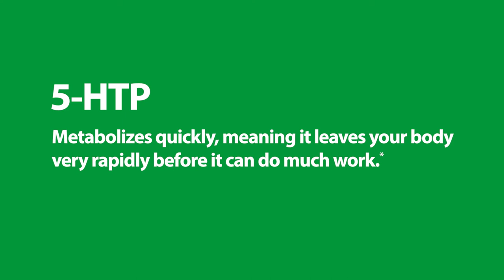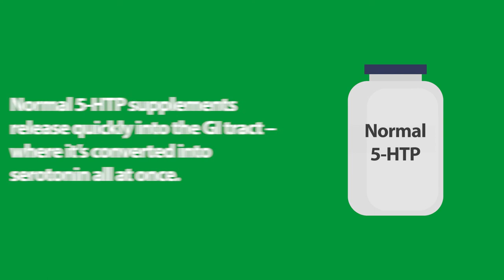5-HTP w/SRT®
Serotonin is commonly known as the “happy” chemical because it’s the key hormone that stabilizes our mood, feelings of well-being, and happiness. 5-HTP is an amino acid that our body uses to produce serotonin.*

And unlike other more expensive remedies, a 5-HTP supplement naturally helps your body maintain a stable mood, sleep better and have a healthy response to stress.*

But not all 5-HTP supplements are created equal.

5-HTP metabolizes quickly, meaning it leaves your body very rapidly before it can do much work.

So most people who take standard 5-HTP supplements end up needing to take many doses throughout the day in order to maintain the serotonin-boosting effect.*

And taking numerous doses of 5-HTP throughout the day can result in some...unwanted side effects.

Typical 5-HTP supplement formulas release quickly into the GI tract – where it’s converted into serotonin all at once. This immediate conversion prevents your brain from receiving serotonin and typically results in an upset stomach.*

That’s why we created 5-HTP w/Sustained Release Technology (w/SRT®).

By adding our proprietary sustained-release technology, it allows the 5-HTP to be gradually absorbed and converted where it is most needed... in the brain.*

So make sure you’re getting the most out of your 5-HTP with Jigsaw Health 5-HTP w/SRT®.